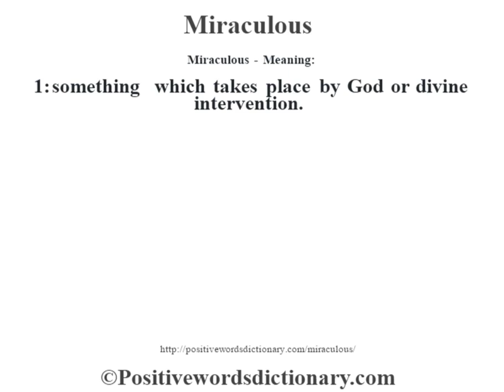Miraculous definition | Miraculous meaning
Miraculous definition. Find out the meaning of Miraculous and the meaning of many other positive words at positivewordsdictionary.com